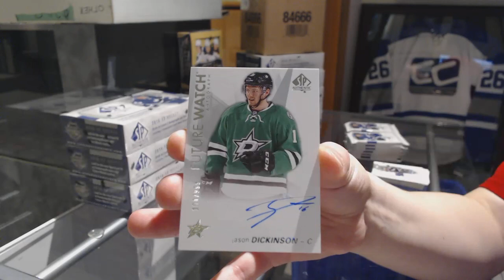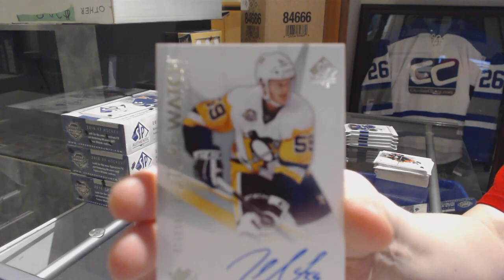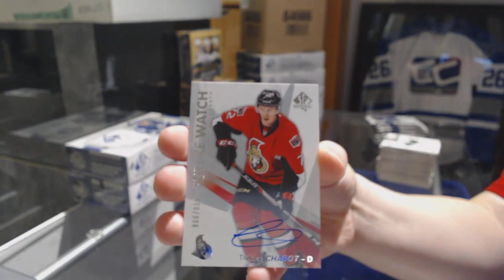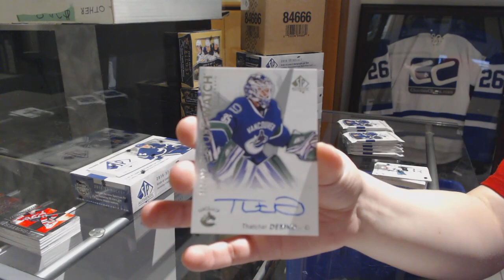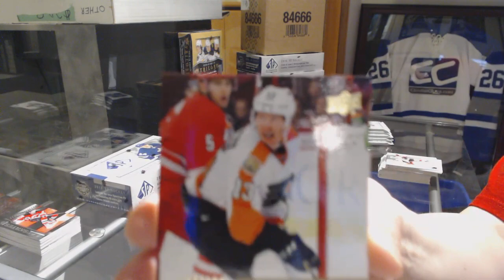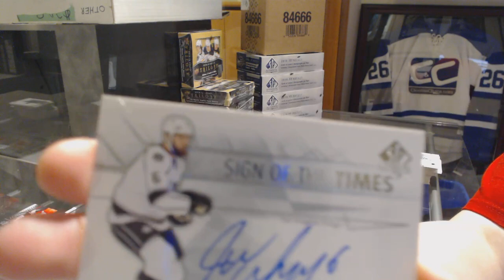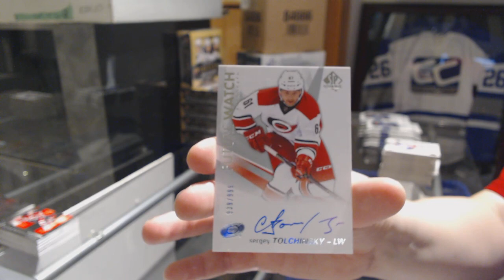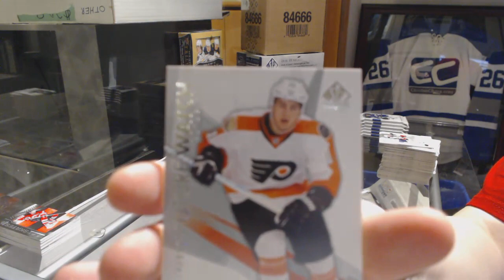16-17 Upper Deck SP Authentic Hockey 4 Box Break - C&C #9315